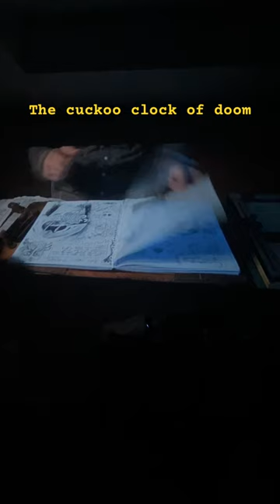The cuckoo clock of doom